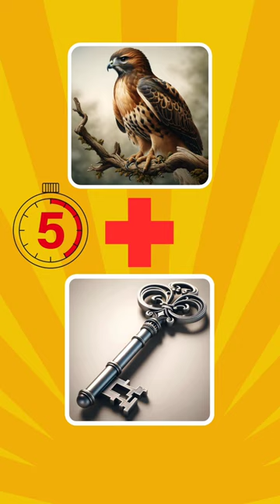Can You Guess These Sports🤔❓❓New Puzzle 2024 | Brain Teaser 🤯| 💖11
Can You Guess The Sports Names 🤔❓❓New Puzzle 2024 | Brain Teaser 🤯

Can you guess the sports name from the given images??